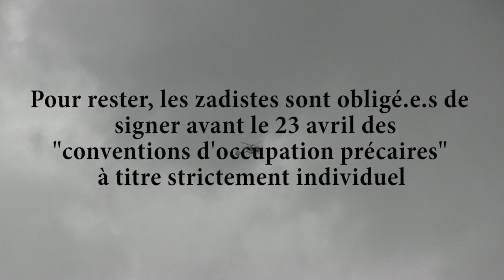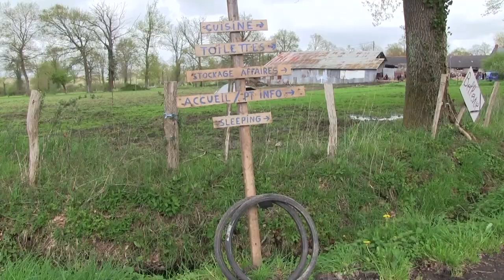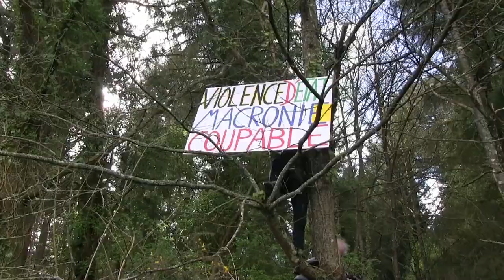Ils démolissent, on reconstruit ! ZAD (2018)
Chronique d'une journée de mobilisation - 15 avril 2018 sur la ZAD de Notre-Dame-des-Landes 7ème jour d'occupation militaire. La zone Est à été détruite par la police pourtant la lutte s'organise pour préserver des formes de vie collectives et reconstruire des habitats.